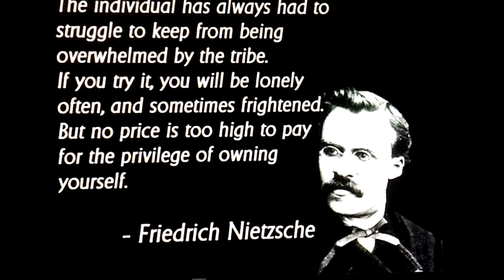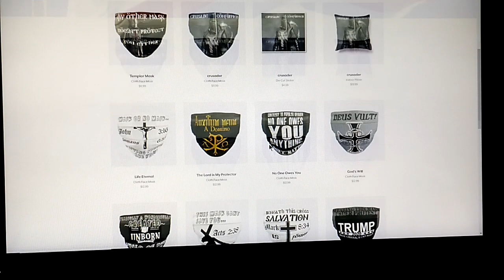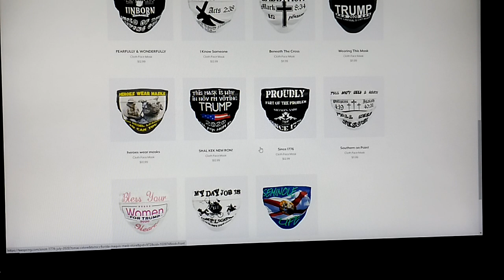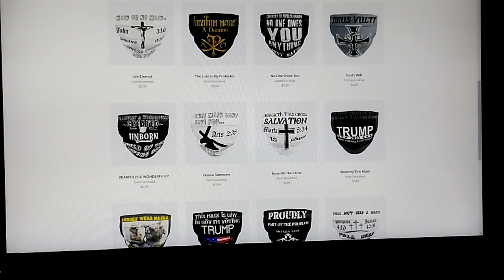WHAT JUST HAPPENED TO ANTARCTICA!?!THE *REAL REASON NO EXPEDITIONS TO THE REGION CAN POSSIBLY OCCUR!